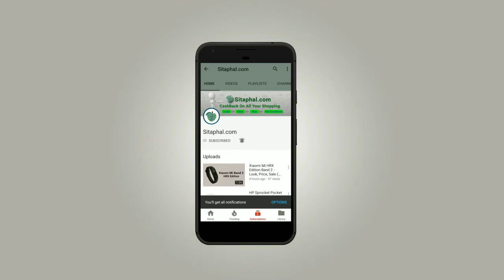Women's Day 2018, 90% OFF Sale (Flipkart, Amazon, Dominos, KFC)